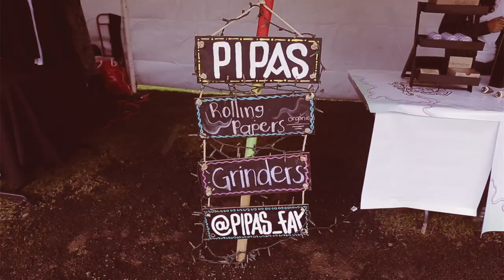Indie Rocks! presenta: Festival Hipnosis 2018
El punto de encuentro más importante de la psicodelia en México vivió su segunda edición. King Gizzard & The Lizard Wizard, Unknown Mortal Orchestra, Allah - Las, Om, Stonefield, Wooden Shjips, DIIV, Boogarins, San Pedro El Cortez, Build A Vista y Sgt. Papers fueron los invitados. Acompáñanos a recordar aquella mística tarde.